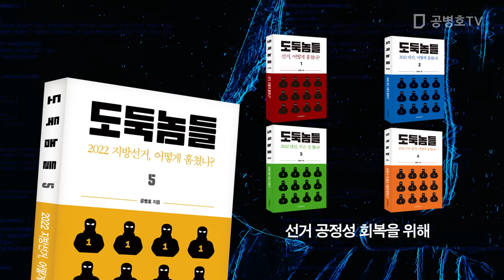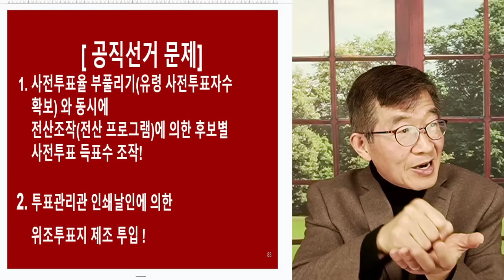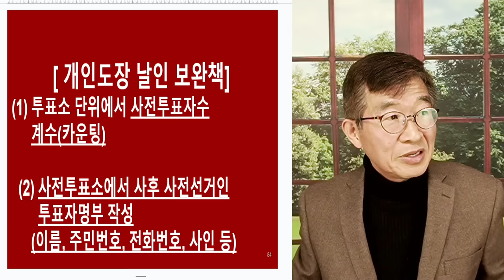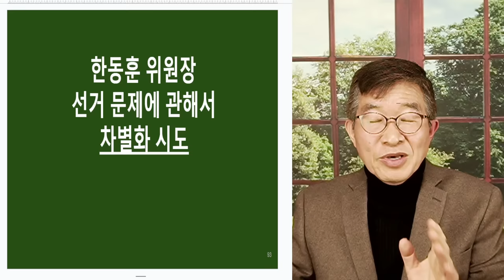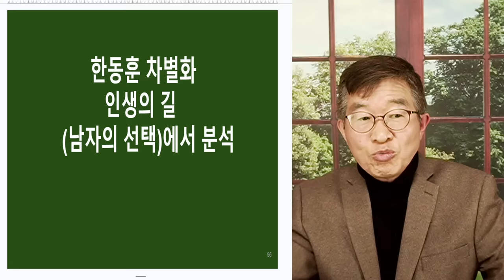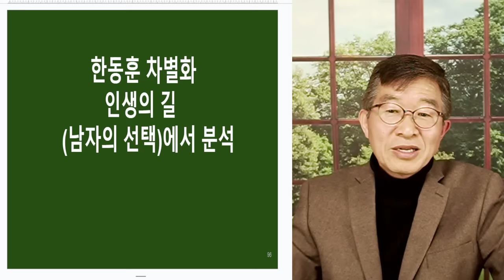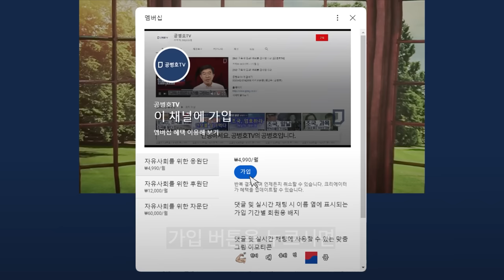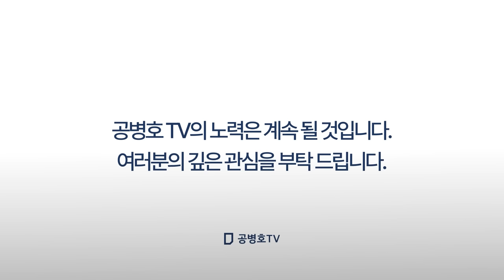한동훈, 결정타 / 선거사기 해결, 베팅 / 문제 해결없이, 승산없다 판단하였을 것 [공병호TV]